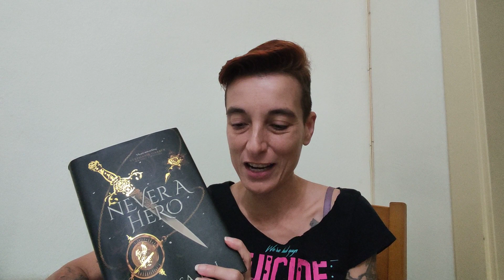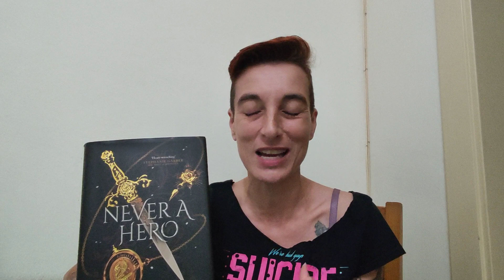Review of Never a Hero by Vanessa Len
This sequel to the contemporary fantasy Only a Monster will take Joan deeper into the monster world, where treacherous secrets and even more danger await.

Despite all of the odds, Joan achieved the impossible. She reset the timeline, saved her family – and destroyed the hero, Nick.

But her success has come at a terrible cost.

She alone remembers what happened. Now, Aaron, her hard-won friend – and maybe more – is an enemy, trying to kill her. And Nick, the boy she loved, is a stranger who doesn’t even know her name. Only Joan remembers that there is a ruthless and dangerous enemy still out there.

When a deadly attack forces Joan back into the monster world as a fugitive, she finds herself on the run with Nick – as Aaron closes in.

As the danger rises – and Nick gets perilously closer to discovering the truth of what Joan did to him – Joan discovers a secret of her own. One that threatens everyone she loves.

Torn between love and family and monstrous choices, Joan must find a way to re-gather her old allies to face down the deadliest of enemies, and to save the timeline itself.

Vanessa Len’s stunning Only a Monster trilogy continues with this second instalment, a thrilling journey where a secret past threatens to unravel everyone's future.